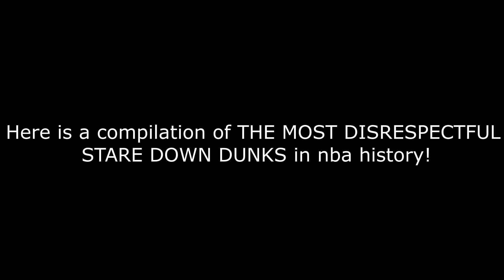MOST DISRESPECTFUL STARE DOWN DUNKS COMPILATION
Another compilation video! Do you like them or do you prefer top 10 videos?

Song: Young M.A. - EAT